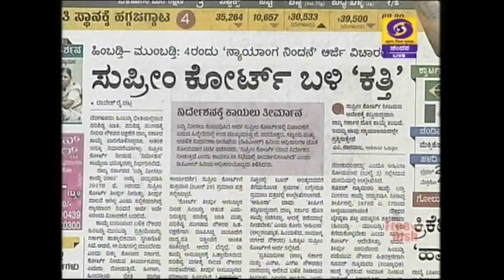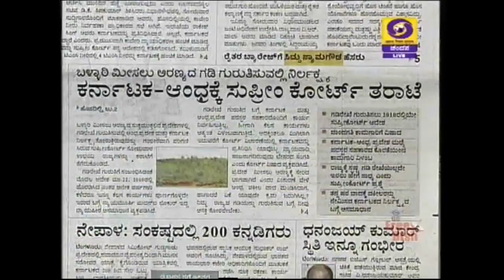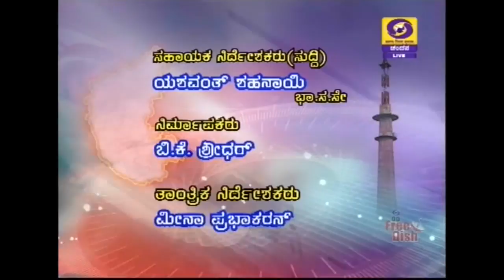DD CHANDANA NEWS 03.07.2018.7.45AM